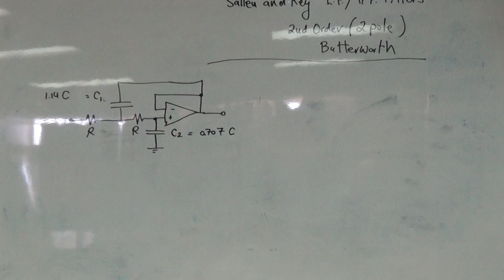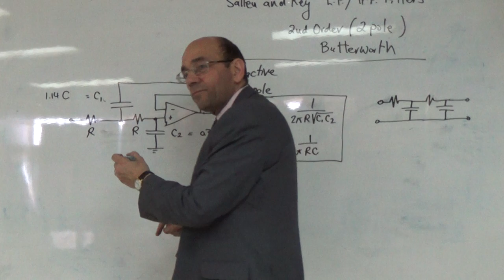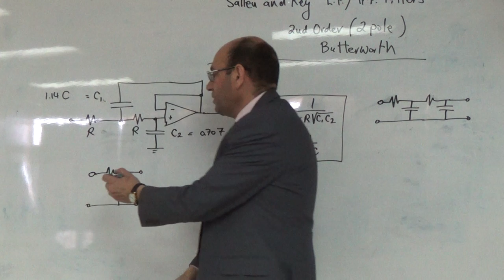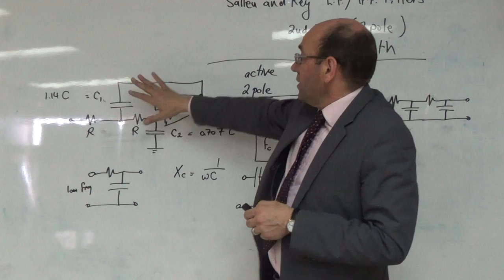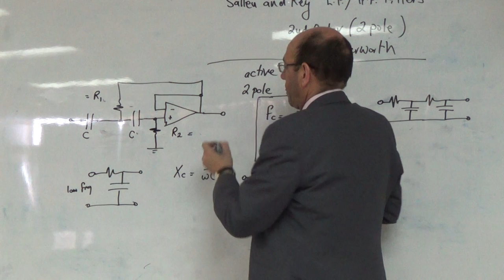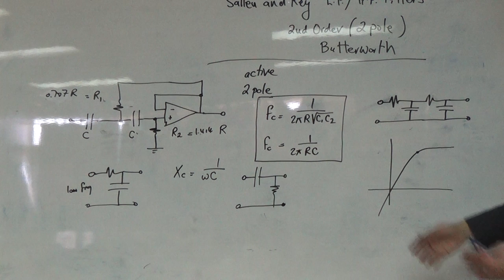Second order low pass active filter (Sallen and Ke), 26/2/2015